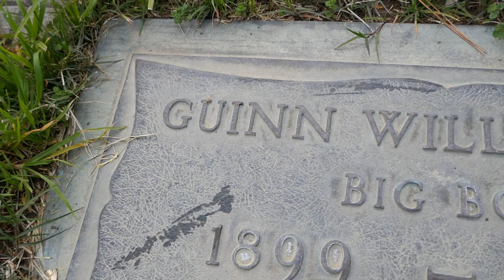Actor Guinn Williams Jr. Grave Forest Lawn Cemetery Los Angeles California USA January 19, 2022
Actor Guinn 'Big Boy' Williams Jr. Grave Forest Lawn Cemetery Los Angeles California USA January 19, 2022. Guinn Terrell Williams Jr. (April 26, 1899 – June 6, 1962) was an American actor who appeared in memorable westerns such as Dodge City (1939), Santa Fe Trail (1940), and The Comancheros (1961). He was nicknamed "Big Boy" as he was 6' 2" and had a muscular build from years of working on ranches and playing semi-pro and professional baseball, and at the height of his movie career was frequently billed above the title simply as "Big Boy Williams."

Guinn Terrell Williams Jr. (April 26, 1899 – June 6, 1962) was an American actor who appeared in memorable westerns such as Dodge City (1939), Santa Fe Trail (1940), and The Comancheros (1961). He was nicknamed "Big Boy" as he was 6' 2" and had a muscular build from years of working on ranches and playing semi-pro and professional baseball, and at the height of his movie career was frequently billed above the title simply as "Big Boy Williams."
His father, Guinn Williams (1871–1948), a Democratic congressman, represented the 13th Texas Congressional District in the United States House of Representatives from 1922 to 1932. When Williams Jr. returned from World War I as an Army officer, he found out his father had secured for him an appointment to West Point that Williams Jr. saw no need to attend after his war service; he decided to become a baseball player instead. He was introduced by Will Rogers into motion pictures and polo, where he became a champion player and was given the name "Big Boy" by Rogers.

Williams made his screen debut in the 1919 comedy, Almost A Husband, with Will Rogers and Cullen Landis, was the titular leading man to singing comedienne Fannie Brice in My Man (1928), and was featured in a large supporting role in Frank Borzage's Lucky Star (1929) with Janet Gaynor and Charles Farrell. Throughout the 1920s, Williams would have a string of successful films, mostly Westerns in which he wore a ten gallon hat.

He then appeared in The Great Meadow alongside Johnny Mack Brown, which was Brown's breakout film. Throughout the 1930s, Williams acted in supporting roles, mostly in westerns, sports, or outdoor dramas. He was always employed, and was successful as both a B picture leading man and a supporting actor in A pictures. He often played alongside Hoot Gibson and Harry Carey during that period. In 1944, he was cast in a large role as sidekick to Robert Mitchum in Mitchum's first leading role (billed as "Introducing Bob Mitchum") in Zane Grey's Nevada, a remake of a 1927 film starring Gary Cooper. In 1941, he became one of many actors cast by Universal Pictures in their large film serial, Riders of Death Valley. From the late 1930s to the mid-1940s, Williams appeared in supporting roles in a number of A-pictures, sometimes with high billing, such as You Only Live Once, and in Columbia's first Technicolor film, The Desperadoes (1943).

Williams was frequently teamed with Alan Hale, Sr. as sidekicks to Errol Flynn in several of his pictures. In 1960, he was cast in the epic film The Alamo and in Home from the Hill with Robert Mitchum. His last role was opposite his close friend John Wayne and Stuart Whitman in The Comancheros.